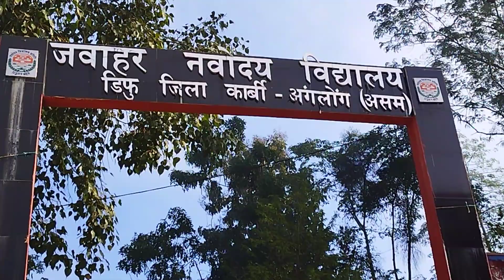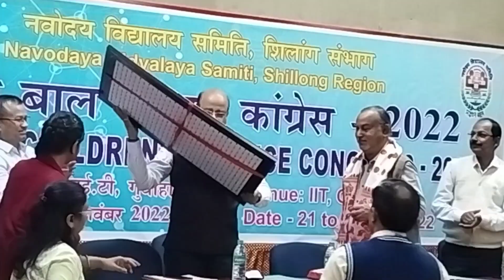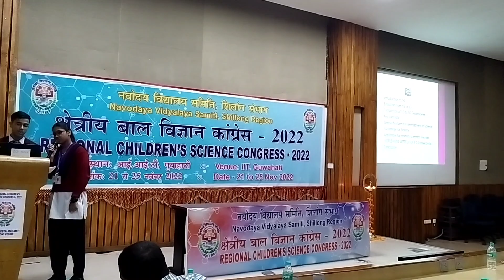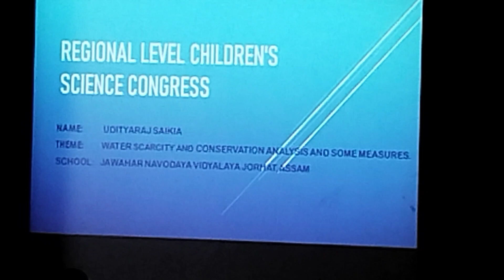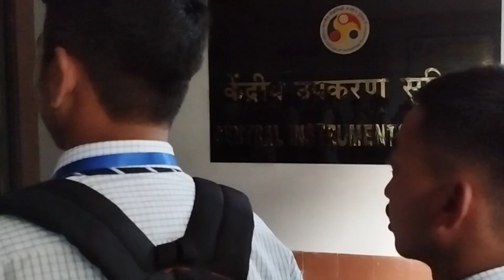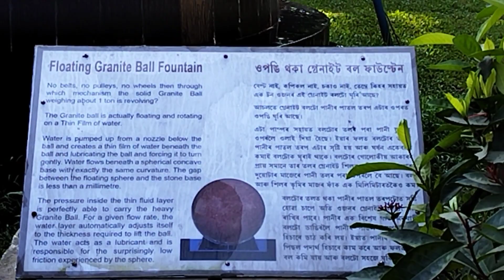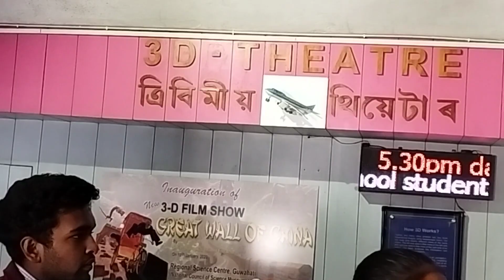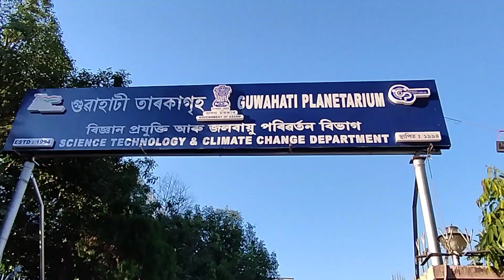2022 regional children's science congress,iit guwahati,nvs shillong region,jnv diphu, jnv tinsukia